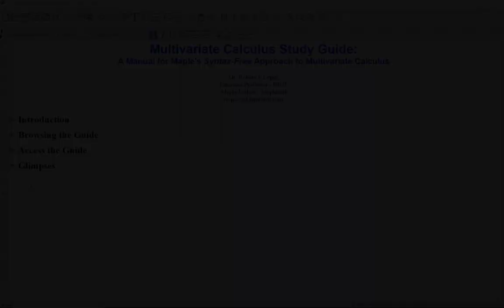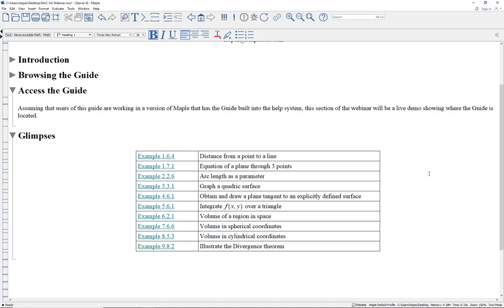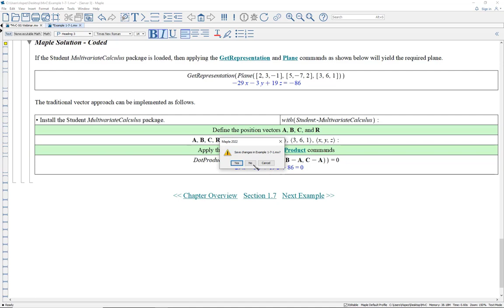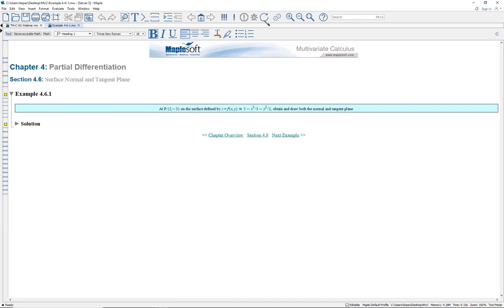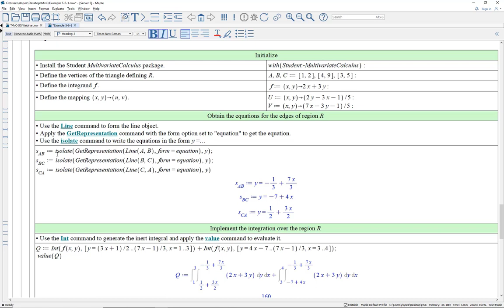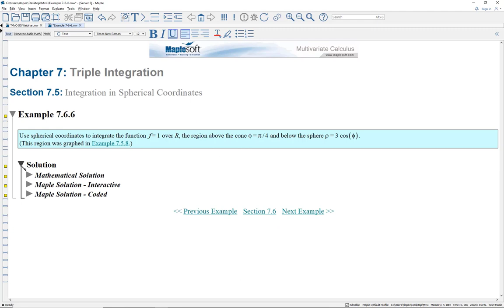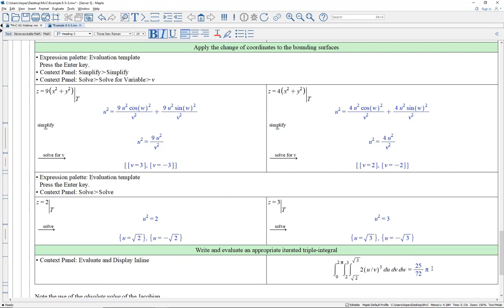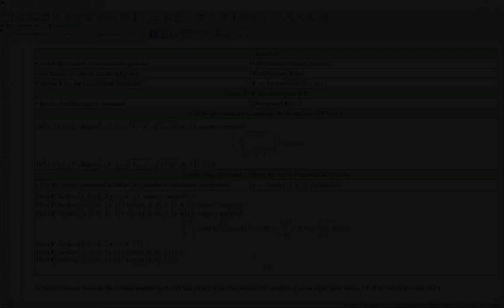A Manual for Maple's Syntax-Free Approach to Multivariate Calculus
The Multivariate Calculus Study Guide was originally an ebook separate from Maple itself. Since the release of Maple 2021, it has been wholly incorporated into the help system of Maple. So every recent copy of Maple contains the complete Guide!

What is this Guide? It's a supplement to any multivariate calculus course where access to Maple is deemed useful. It is not designed as a replacement for any of the standard calculus texts in use today. However, it demonstrates how Maple augments the multivariate course, implementing the syntax-free approach Maplesoft calls "Clickable Calculus." As such, it both illuminates the calculus and illustrates how this enhanced learning is implemented without a need for first mastering any syntax.

The nine chapters of this Guide parallel the development of the typical multivariate calculus course, beginning with a treatment of vectors, lines and planes, followed by an investigation of space curves and the quadric surfaces, before looking at functions of several variables, their possible graphs, and the meaning of limits and continuity for such functions. A chapter on partial derivatives and all related matters is followed by chapters on the double integral and applications, and triple integrals and applications. The final chapter is a unit on vector calculus.

Each section in the guide provides a summary of the essential mathematics needed in that section, and then a number of examples illustrating that mathematics. A substantial portion of the 714 examples in the work have a mathematical solution that is free of any computer notation, an interactive Maple solution highlighting all relevant Clickable Calculus tools, and a Maple solution given in terms of relevant Maple commands. And there is an Appendix of basic Maple techniques that will serve the needs of a beginner who did not have exposure to Maple in any previous course.

This webinar will show how to access the Guide, and will sample enough of it to suggest its many benefits in the classroom.